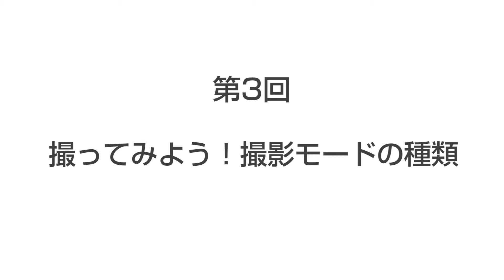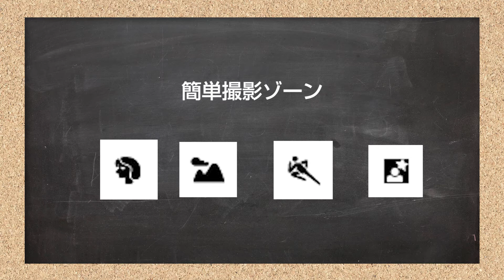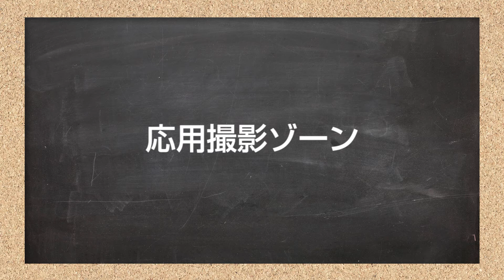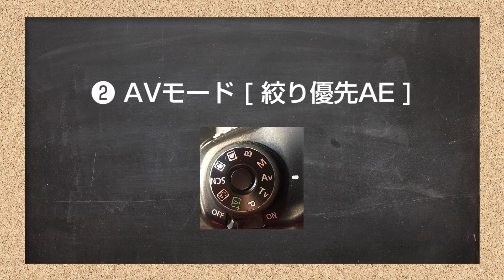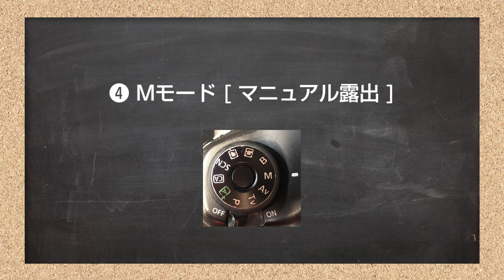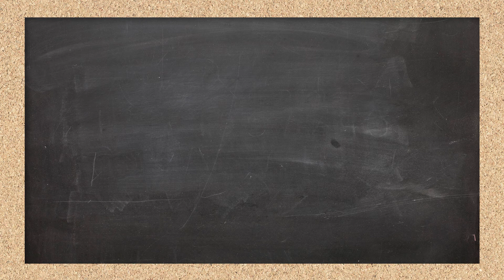第3回 パパママカメラママのための、初心者でも子どもを可愛い撮れるカメラ講座